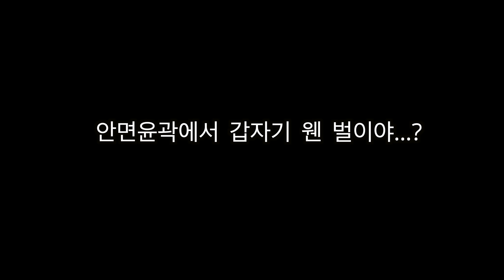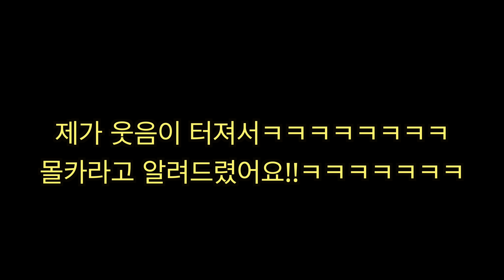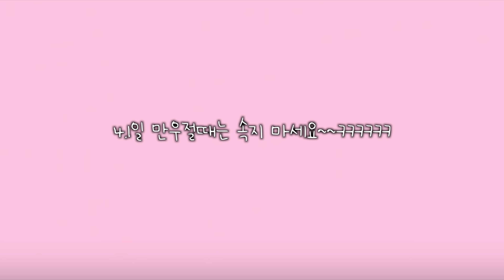안면윤곽 수술 후 할아버지 반응..(하 얼굴 너무 이상해요)